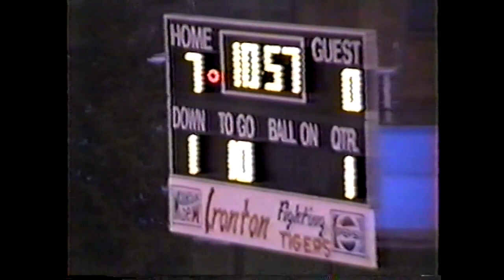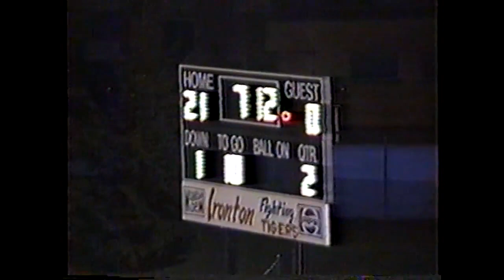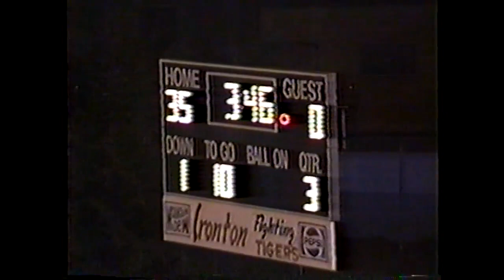1990 Logan Chieftains Football - 5 - Logan (0) At Ironton (35)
Tanks Memorial Stadium
Ironton, OH

Box Score
LO - 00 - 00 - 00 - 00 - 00
IR - 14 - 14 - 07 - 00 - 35

Scoring summary:
IR - John Houck, 49 run (Shawn Murdock kick); 1057 1st
IR - Kevin McCoy, 49 pass from Mark Vass (Murdock kick); 208 1st
IR - Houck, 32 run (Murdock kick); 712 2nd
IR - McCoy, 6 run (Murdock kick); 211 2nd
IR - McCoy, 67 pass from Vass (Murdock kick); 346 3rd

Individual leaders
Passing: IRONTON - Mark Vass 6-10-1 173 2TD